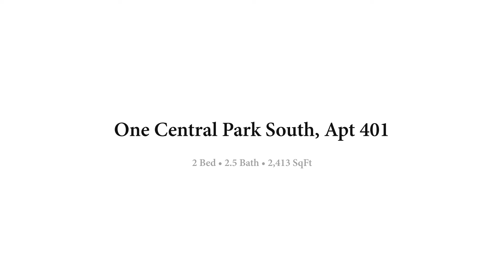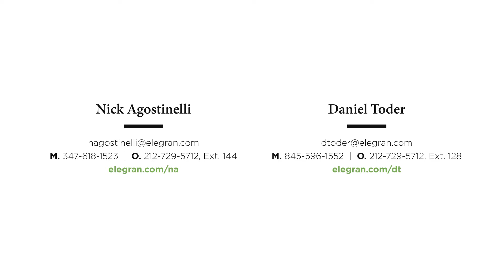One Central Park South, Apartment 401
Breathtaking Central Park views are all yours in this stunning home set within the world-famous The Plaza private residences. Over 55-feet of frontage showcases the incredible outlook while high-end finishes, soaring 13-foot ceilings and luxurious inclusions ensure an abode that is just as grand, opulent and impressive as that breathtaking view.

The layout features a light-filled open-plan living and dining room with beautiful arched windows, ready for you to bring your interior designer and transform this area into the sophisticated living space you deserve. A custom kitchen awaits the home chef, complete with a suite of Viking and Miele appliances paired with stone countertops and a Calacatta marble tile backsplash.

There are two bedroom suites, both with sensational views over Central Park, an ensuite bath and plenty of closet storage. There is also an office space, plus a gracious entry foyer with a half bath, central air-conditioning and a washer and dryer tucked away in a closet.

Your new home is set within The Plaza, an iconic French Renaissance-inspired 20-story landmark building. Designed by Henry Janeway Hardenbergh and completed in 1907, this iconic building exudes sophistication and opulence with intricate detailing done so well, it is a treat for the senses.

This exquisite building has played a leading role in New York’s architectural and social history, you can now call this iconic destination home. Hotel-style services and amenities await including a 24-hour concierge and butler service that offers in-room dining and twice-daily housekeeping.

You can enjoy access to The Palm Court, Plaza Food Hall, the Champagne Bar and Rose Club, as well as the Warren-Tricomi Salon, the Grand Ballroom, Terrace Room and luxury retail stores. This is Manhattan’s premier living destination, just steps from Central Park and all the glamor of Fifth Avenue Shopping.